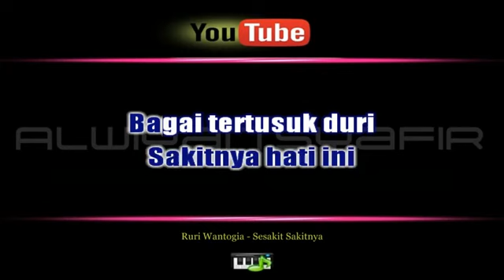Karaoke Ruri Wantogia - Sesakit Sakitnya